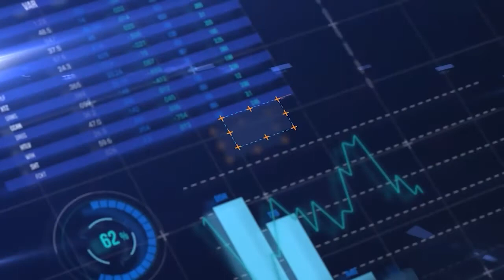DIAOLOGOS TECNOLOGÍCOS / KAVAK